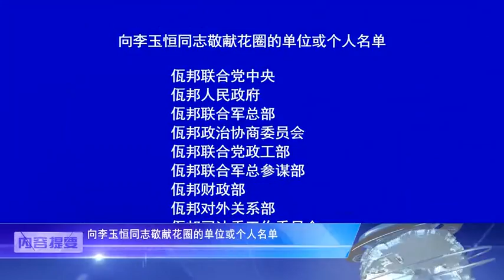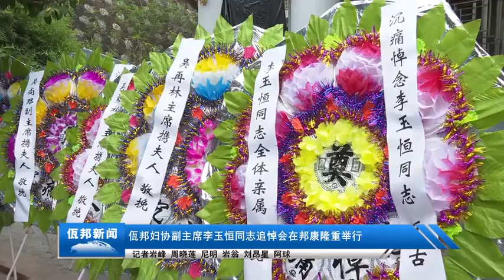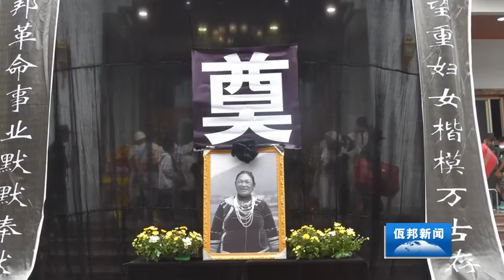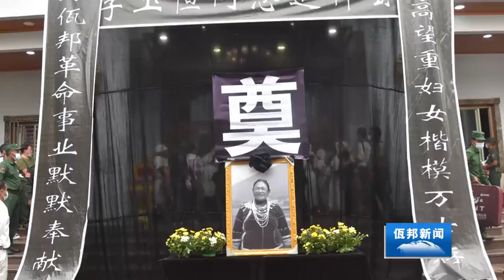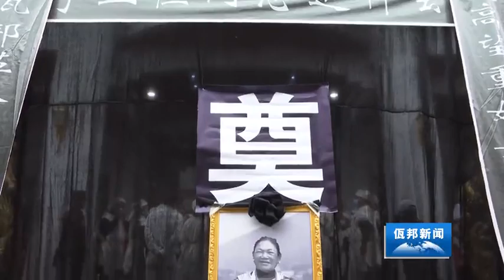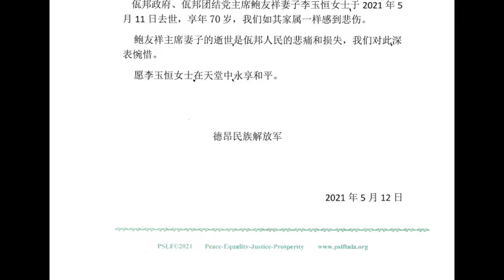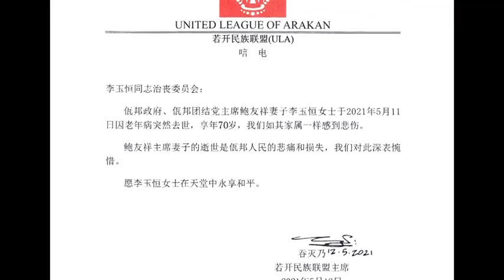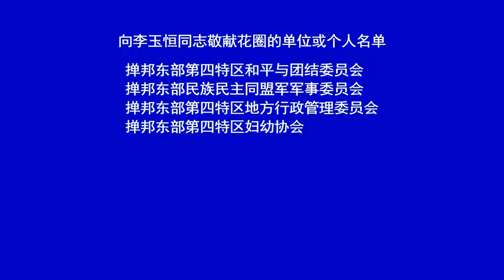佤邦新闻（汉语） 2021-05-13